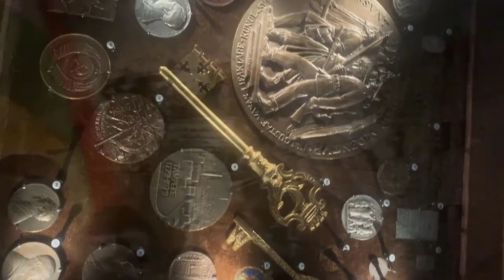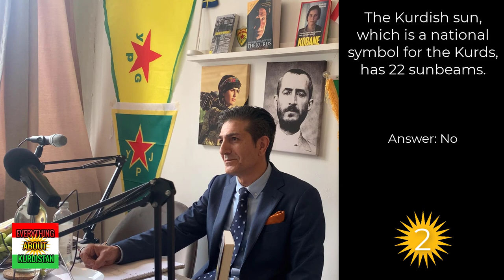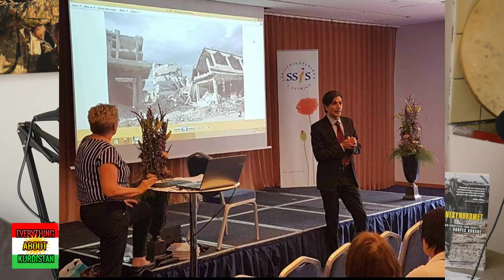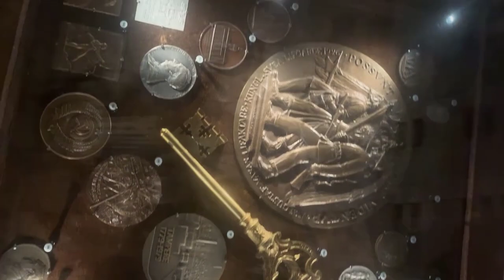10 - Dorpec Kobane - The Kobanî Syndrome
Dorpec Kobane born in Bakuri Kurdistan (Turkish occupied Kurdistan) grew up in Sweden but went to Rojava for two years when he saw the horryfing pictures from the Kobani-invasion of ISIS. At Rojava he assisted YPG/YPJ in many different ways, this is his story.

or